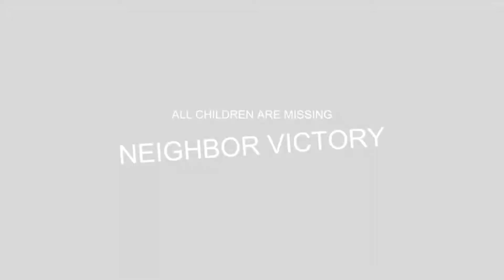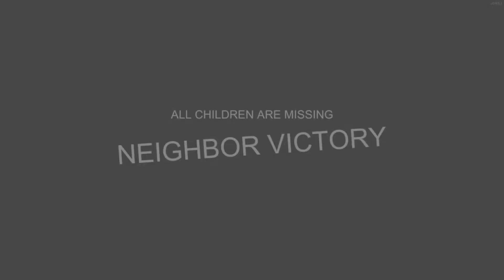SECRET NEIGHBOR MOMENTS | JUMBO ÄR INTE SNÄLL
Tja allihopa jag hade detta liggandes sen innan julafton så jag tänkte att jag klipper ut lite skit och laddar upp det.